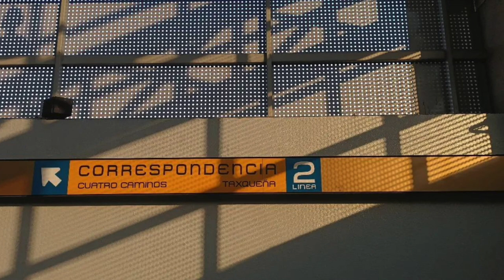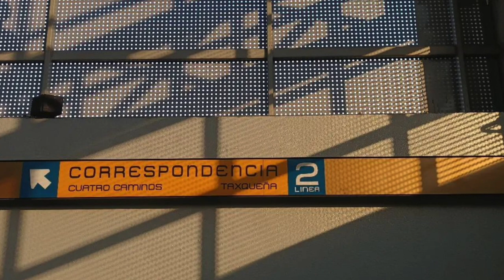Artista Urbano De Metro ( #41 podcast C5S)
En el podcast del día de hoy , conversaremos sobre lo que es ser un musico urbano en la gran cdmx , con un invitado muy especial =)

Follow Para apoyar a caballeros5soles 💚💜

Team C5S:
(Creador Y Director )

( Amigo de los Asaltantes y ahora de la gente del metro también )

Invitado:
Redes de Hanneman: